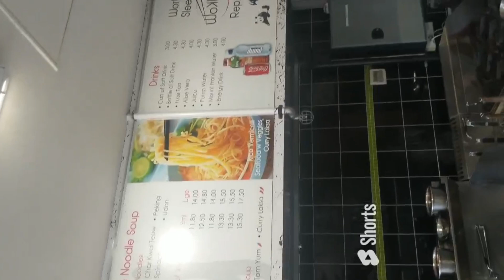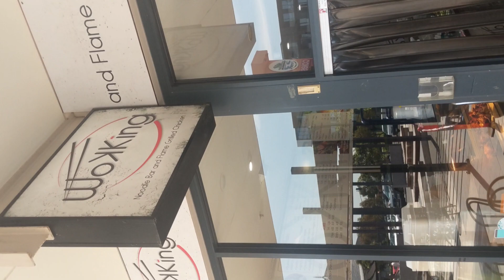WokKing Unveiled: Noodles & Flame-Grilled Bliss in Melbourne!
WokKing Unveiled: Noodles & Flame-Grilled Bliss in Melbourne! Vertical View

*Rotate your Phone*

Looking for the best noodles and flame-grilled chicken in Melbourne? Look no further than our friends at WokKing! In this quick video, l'll show whether it's lunch, dinner, or a special date night, savor the magic of WokKing and make every meal an unforgettable experience!

If you're in Cairnlea, Melbourne and you're looking for a quick and delicious meal, be sure to check out WokKing! Their noodles are some of the best in Melbourne, and they're definitely worth a try!

Bonus Referral offer links:. it's a WIN=WIN

Noodles
WokKing
vegetables
coronavirus
food
Travel
Melbourne
covid-19
Fresh